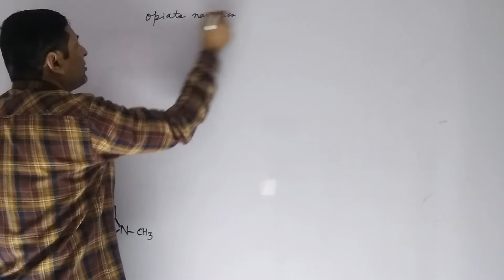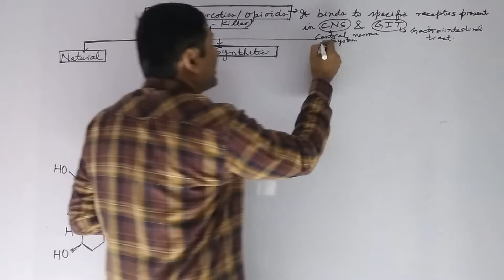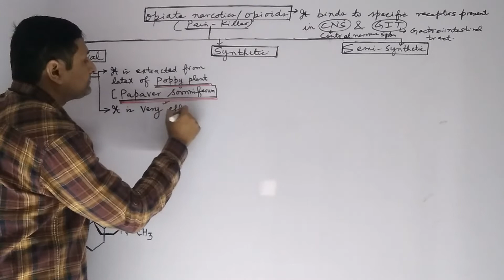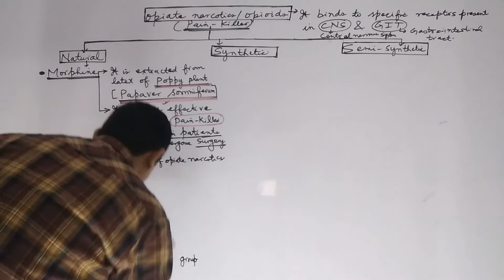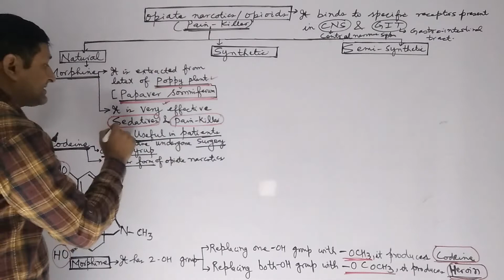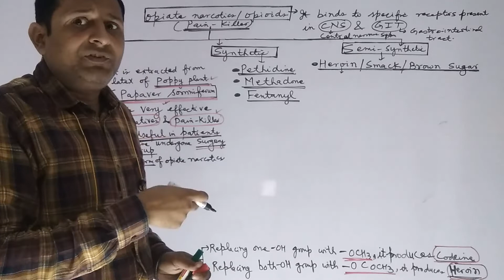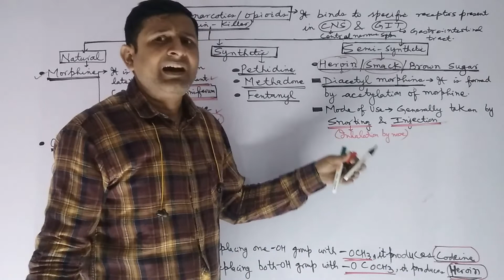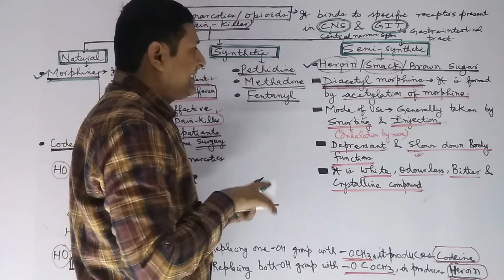Abused Drugs : Opioids